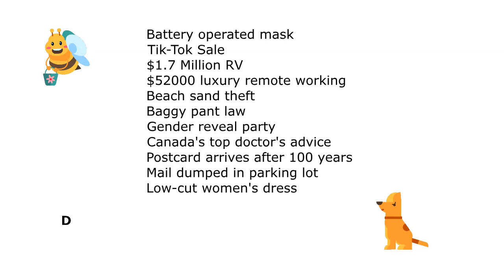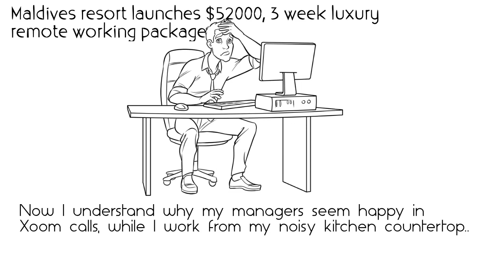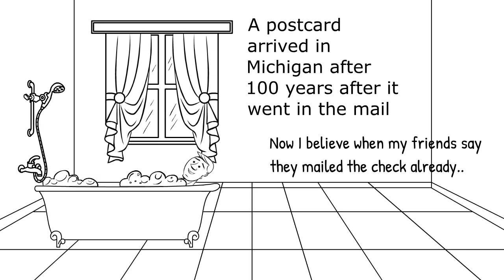HUMOR:Battery-run MASKS, TIK-TOK, luxury remote working, etc.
Humor from every day news. You're revisiting the old news but with some humor added.  You won't miss weather, travel, Trump, congress related news items here!

HUMOR from battery-operated masks, luxury remote working, etc.
TimeLine:
Battery operated masks
Tik-Tok Sale Ticking
$1.7 Million RV
$52000 luxury remote working
Beach sand theft
Baggy pant law
Gender reveal party
Canada's top doctor's advice
Postcard arrives after 100 years
Mail dumped in parking lot
Low-cut women's dress